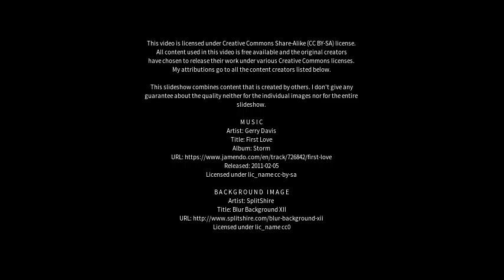Best places to visit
Best places to visit - Castelldefels (Spain) Best places to visit - Slideshows from all over the world - City trips, nature pictures, etc.